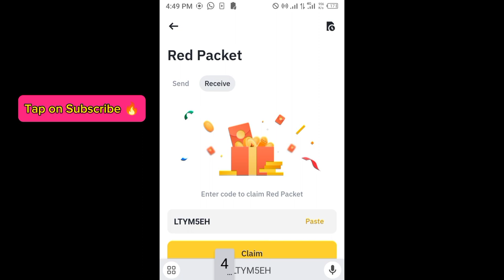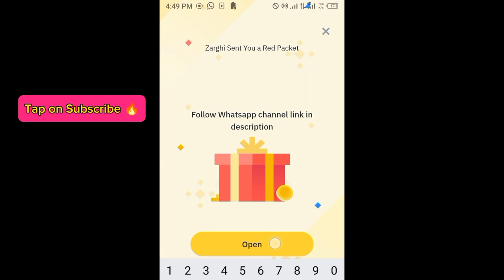Binance red packet code today | 5 WIN Binance Coin RED Packets 16 APRIL 2024